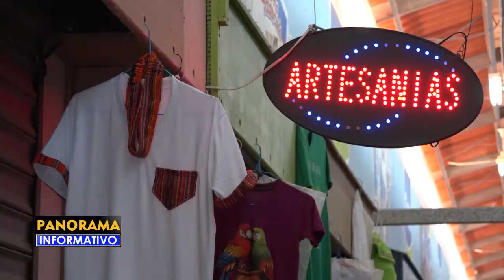No hay respuesta contundente para vendedores de la primera avenida de Choloma